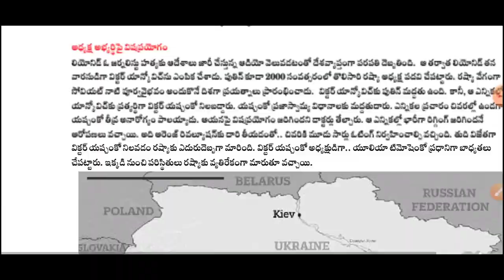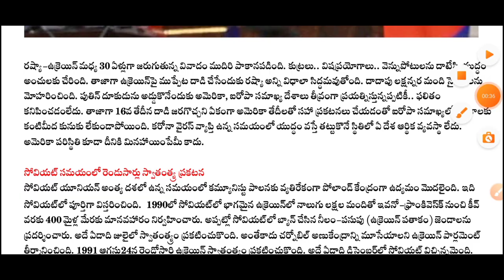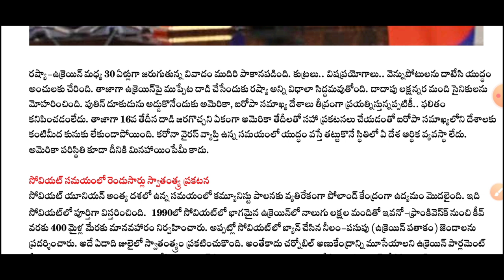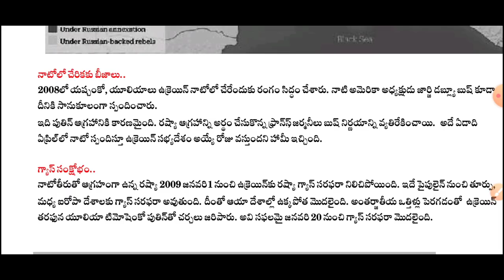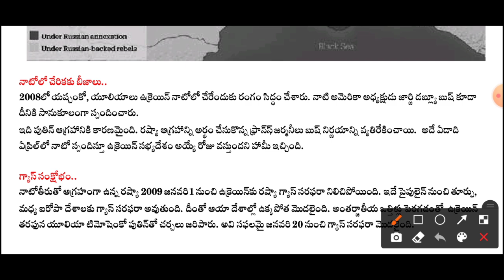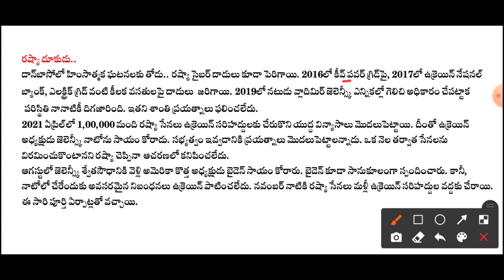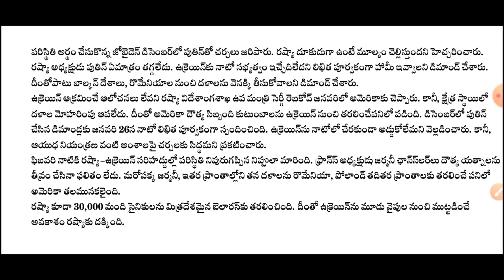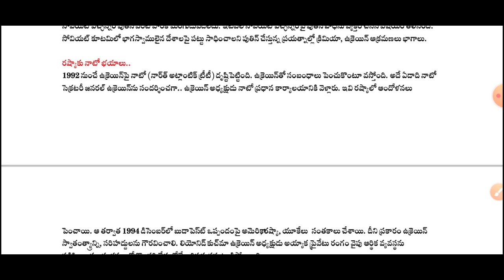Russia and Ukraine Conflict in Telugu | Most Important for Groups, UPSC, Police Jobs Current Affairs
Russia and Ukraine Issue in Telugu | Most Important for Groups, UPSC, Police Jobs Current Affairs

1. 20% Limited Period Subscription Offer

3. Jr. Assistant cum Computer Assistant Free Test

4. Weekend Marathon on Group 4 exams

5. Weekend Marathon on Group 1 & 2 exams